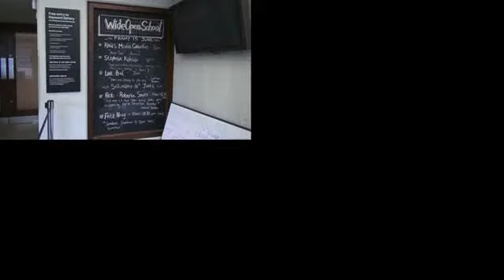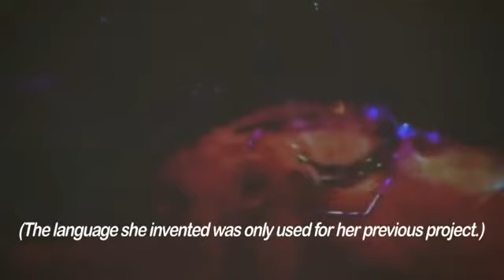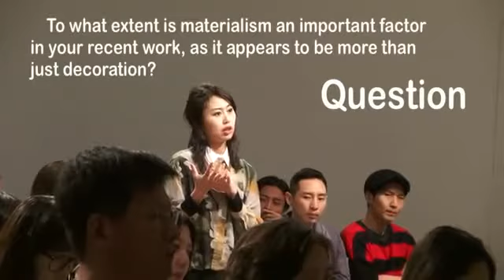From Me, Belongs to You Only LEE Bul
2012 London Olympic Games

"All Eyes on Korea"

100 Day Summer Festival June - Sept 2012 by Korea Cultural Center UK

LEE Bul seeks to share a feeling of intimacy and warmth with the audience in this lecture presenting her working processes as well as her major projects.

This illustrated lecture takes its title from a line in a love letter sent to Lee Bul.
Wanting to share this feeling of intimacy and warmth with visitors to her retrospective, she used it as the title of her recent exhibition at the Mori Art Museum in Tokyo.
In this lecture, she presents her working processes and all her major projects as
presented in that exhibition.
This lecture will be given in Korean with simultaneous English translation.